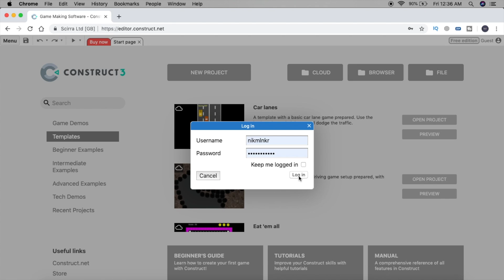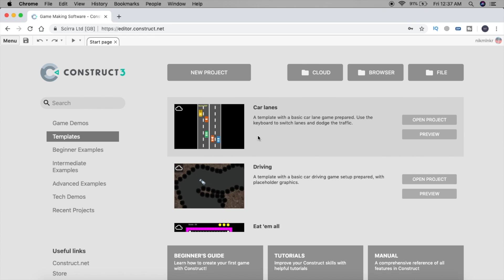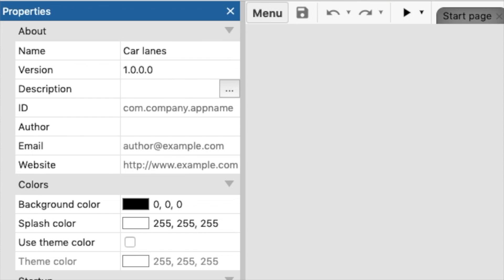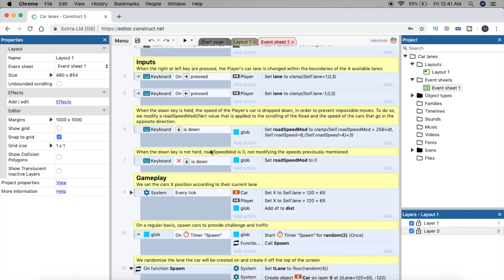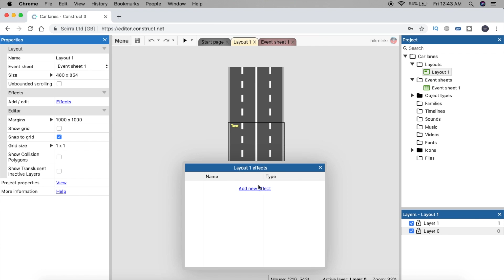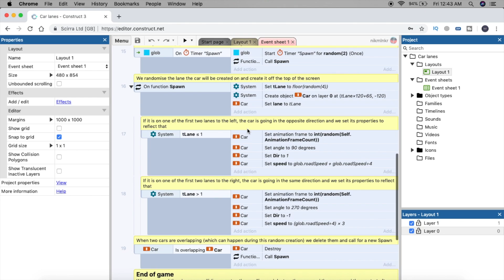Introduction To Using The Engine In Hindi - Make Games Without Coding Using Construct 3 | Part 2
You can make games without coding. This will be a playlist of videos that will help you learn how to do so using Construct 3 game engine. With the help of Construct 3 you can easily make games without downloading the engine and this engine can help you create HTML5 games, Facebook Instant Messenger Games, Android and iOS games and more.

In this video I give you a short introduction of Construct 3's interface and a basic walkthrough of a template made in the engine.